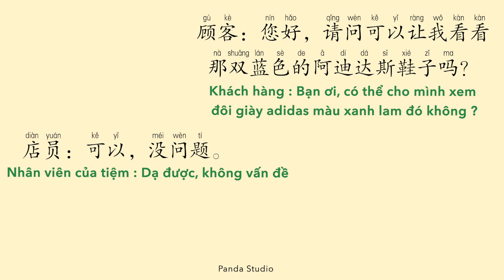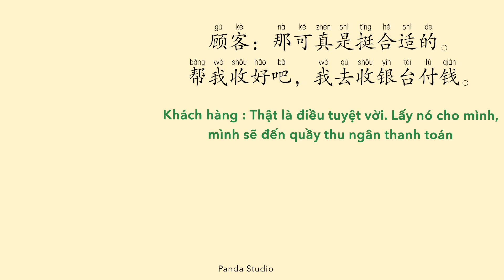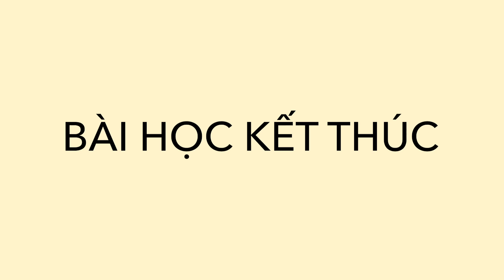Hội thoại ngắn TIẾNG TRUNG : Mua giày mới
Chào mừng các bạn đến với PANDA STUDIO trong chuyên mục luyện nghe TIẾNG TRUNG qua hội thoại, đoạn văn ngắn. Đây là hội thoại :
+ Mua giày mới
+ 买鞋子

Bài học bao gồm các từ vựng và mẫu câu về giày dép, mua sắm giữa khách hàng và nhân viên bán hàng

Address 1 : G3 KĐT Vinhomes Green Bay - Mễ Trì - Hà Nội
Address 2 : SH48 tầng 2 La Casta - KĐT Văn Phú - Hà Nội